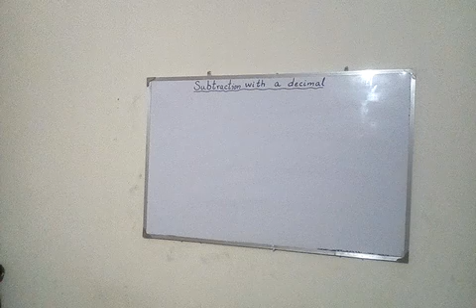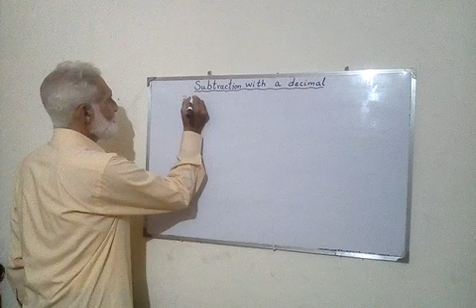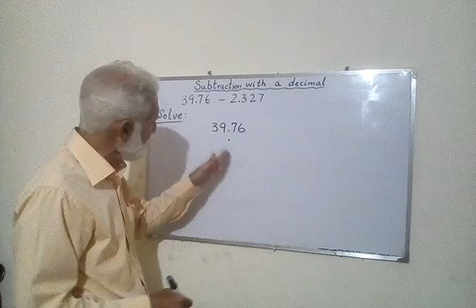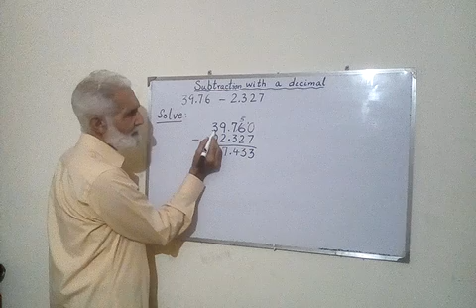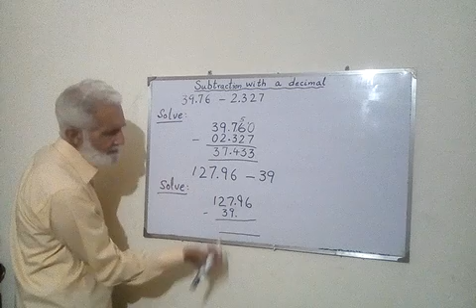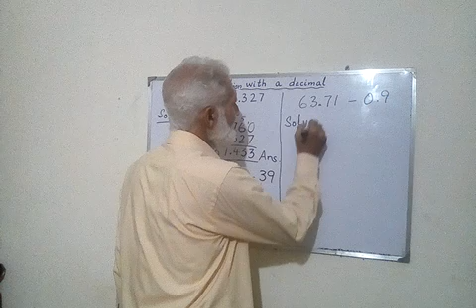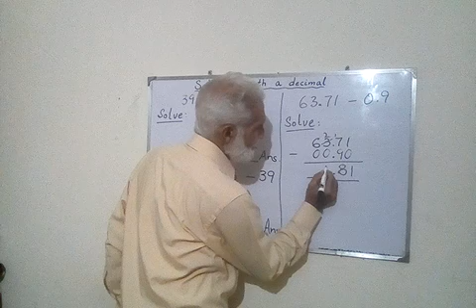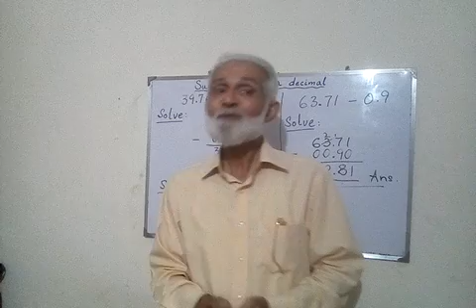Subtraction With A Decimal l YFC - Your Family Channel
This video contains details about Subtraction With A Decimal.

On this channel, we provide Educational Classes, Spoken English Course, Teaching Management, Practicals of 9th & 10th, Numerical, Experiments, Knowledge about Islam, Entertainment & Fun and Motivational Videos. Which can improve your Life achieving success and knowledge at home.
We are providing Speaking English Course Online so that you can improve your English without paying any money for this.

On daily viewership,  you will get knowledge about many of the successful things of life in this channel.